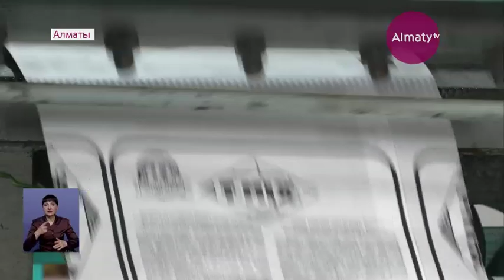Безвозмездные гранты до 5 миллионов тенге предоставят предпринимателям Алматы (25.02.20)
Очередной бизнес-форум открыл аким Ауэзовского района Сайран Сайфеденов, передает корреспондент Almaty.tv. Глава местной администрации отметил, что в Алматы разработана единая программа развития предпринимательства «Almaty Business-2025». Основная цель - поддержка развития МСБ через пять основных направлений: снижение административных барьеров, кредитование, развитие инфраструктуры, обучение и комплексное сопровождение инвестиционных проектов.